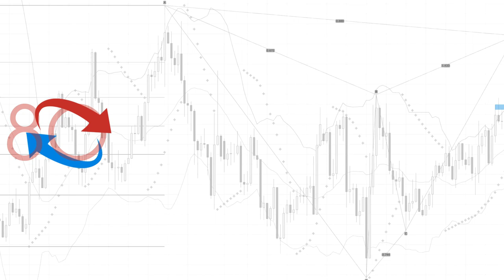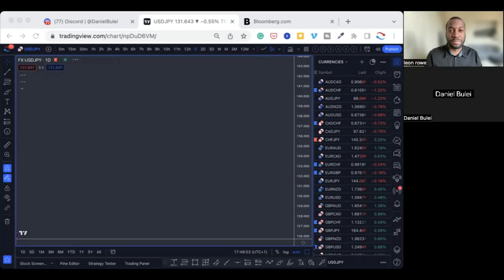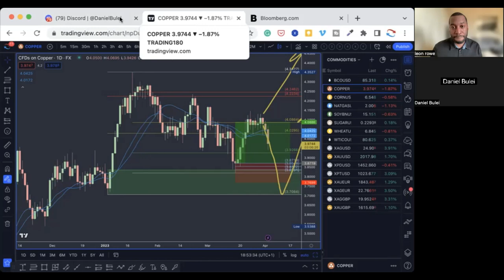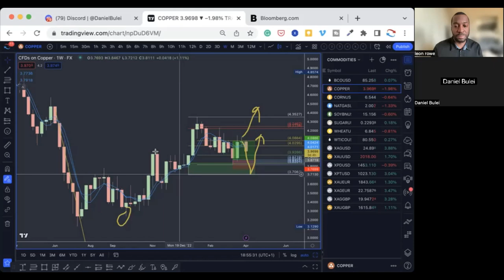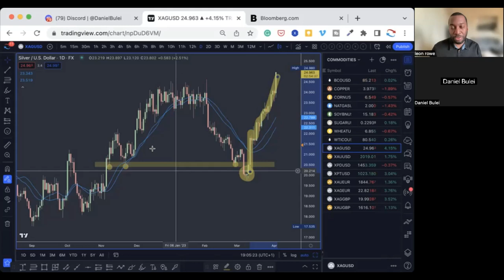Inspirational Forex Trading Journey & Hard Work Pays Off - Daniel B Interview | Trading180 Review